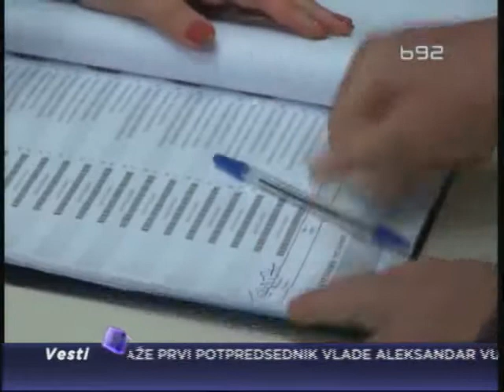BiH: SDA osvojila 34 načelničkih mesta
U Bosni i Hercegovini održani su peti lokalni izbori, od potpisivanja Dejtonskog mirovnog sporazuma. Stranka demokratske akcije osvojila je 34 načelnička mesta, Srpska demokratska stranka 27, Savez nezavisnih socijaldemokrata 15, a Hrvatska demokratska zajednica (HDZ) BiH 14 načelničkih mesta.